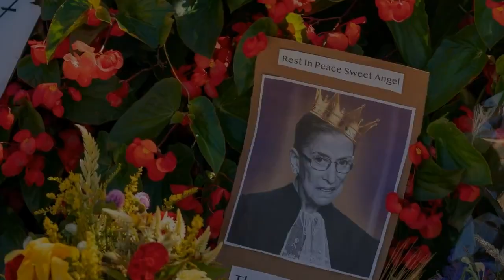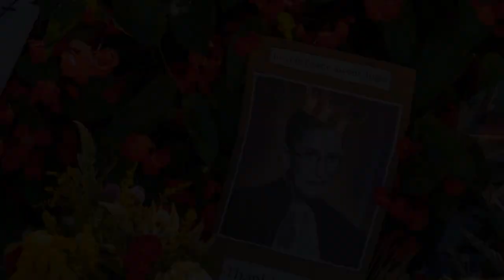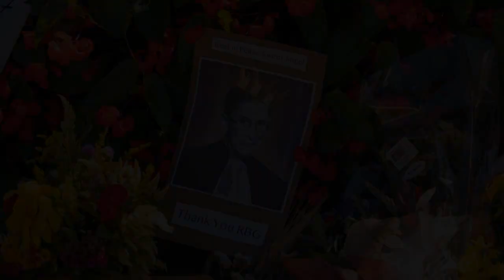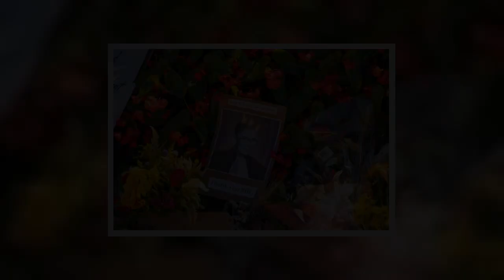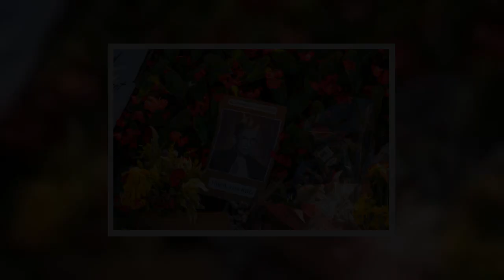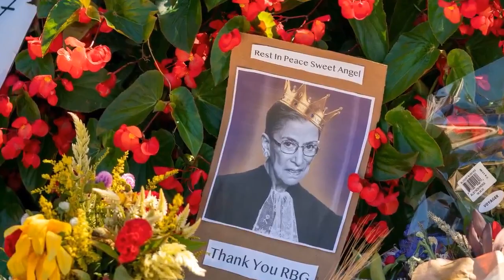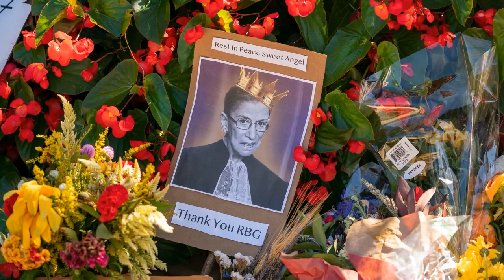Volunteers Are Coming Out In Droves To Support Reproductive Rights After Justice Ruth Bader Ginsburg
On Friday evening, just after the news of Supreme Court Justice Ruth Bader Ginsburg’s death hit headlines, reproductive rights activists were already on Zoom calls and group chats across the country, springing into action. "It was an all-hands-on-deck response within minutes of the news breaking,” a spokesperson for Planned Parenthood Votes, Planned Parenthood’s super PAC, told BuzzFeed News Monday. “We took time to — and continue to — pay our respects to her legacy, but now we need to turn and fight any attempts by the Senate to fill the seat before the inauguration." Ginsburg was a champion of reproductive and abortion rights during her time on the court, repeatedly ruling in support of expanding access to abortion and contraception and voicing opposition to efforts to curb that right. Throughout President Donald Trump’s campaign and presidency, he has vowed to appoint anti-abortion rights justices to the Supreme Court. When he filled two seats, creating a 5–4 conservative majority, many began to see Ginsburg as the last hope for the survival of Roe v. Wade, the 1973 Supreme Court decision that legalized abortion nationwide. Even before Ginsburg's death, it was already crunch time for staff at Planned Parenthood Votes, UltraViolet, and Supermajority — three political organizations that fight for abortion rights and access through electoral politics; one of the most significant elections in the history of their movement is just six weeks away, on Nov. 3. But Ginsburg’s death added fuel to the fire. In the days following the news, Planned Parenthood Votes organized a new six-figure ad campaign, which launched Tuesday afternoon in Arizona, Florida, and Michigan, featuring a montage of black-and-white pictures of Ginsburg looking regal, contrasted against videos of Trump and Supreme Court Justice Brett Kavanaugh screaming angrily, telling viewers that Trump “wants to replace [Ginsburg] against her dying wish.” Supermajority started organizing a celebrity-studded “massive woman-to-woman voter mobilization event” focused on Ginsburg's legacy, featuring Democratic vice presidential nominee Kamala Harris, former secretary of state Hillary Clinton, Sens. Bernie Sanders and Elizabeth Warren, writer Gloria Steinem, and actors Jane Fonda and Eva Longoria, among many others. Planned Parenthood Votes and UltraViolet wrote new scripts for their phone and text banking (volunteer drives in which supporters call and text friends and strangers, encouraging them to vote or get involved in organizing efforts) centered around Ginsburg and the vacancy she left on the Supreme Court. Their volunteers are now prepared to tell their millions of supporters to “hold their senators’ feet to the fire” to make sure senators who are vulnerable this election know that their decision on whether to vote for a Supreme Court nominee before Nov. 3 could cost them their jobs. Following Ginsburg’s death, Planned Parenthood saw a massive spike in donations and volunteers to help get o